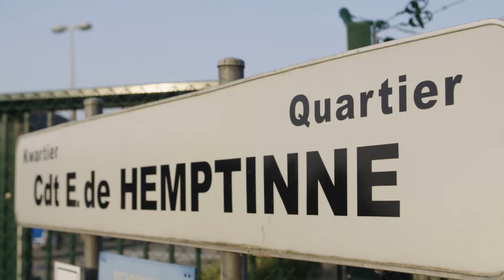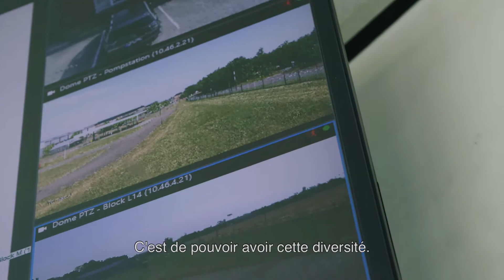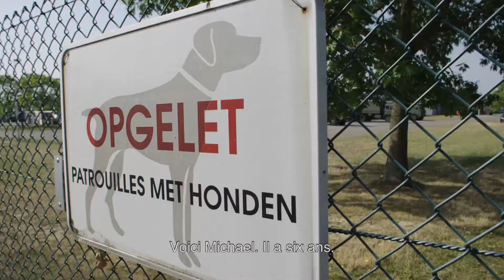Travailler sur la base militaire, un job plein de défis – Securitas Belgium